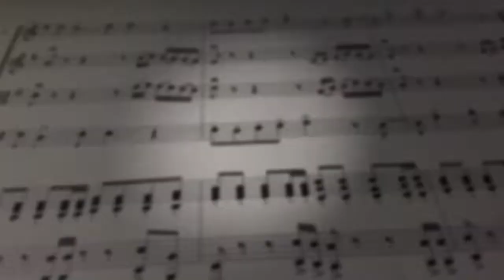Baseball Variation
MBC SPORTS+